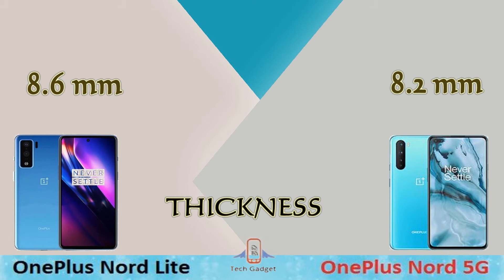OnePlus Nord Lite VS OnePlus Nord 5G Review Comparison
oneplus nord español,
oneplus nord trailer,
oneplus nord teaser,
oneplus nord topes de gama,

Tech Gadget BD
tech gadget bd
Science & Technology